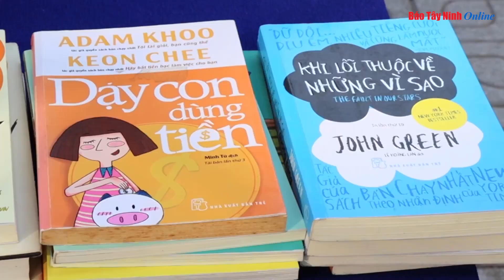Ý nghĩa chương trình toạ đàm Người trẻ với sách